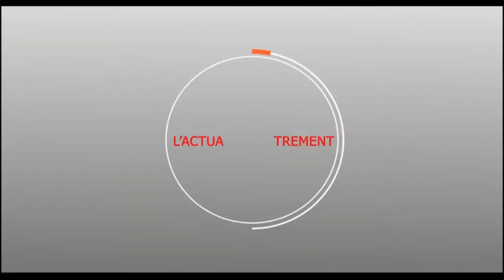Serigne Djily FALL "Khassaide " reçoit Serigne Mame Mor KAIRE dans EUTTU KHASSIDA YI regardez.....